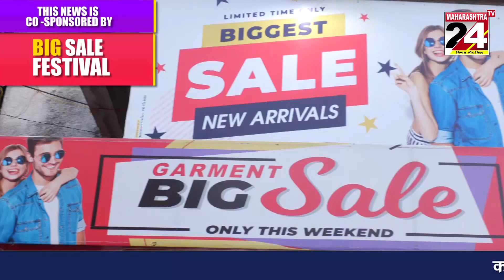येवल्यात नायलॉन मांज्याने युवक जखमी...गळा चिरल्याने पडले 20 टाके l Maharashtra tv 24